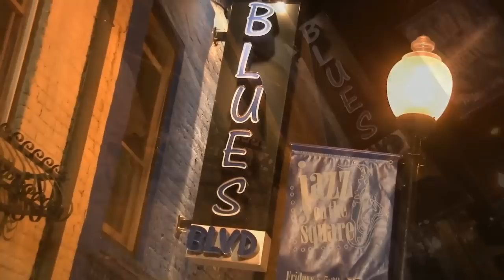Ladies and Gentlemen, TEZ SHERARD! A solo that WILL way to much fun! Wake You UP! Blues Blvd 7/8/13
Ladies and Gentlemen, TEZ SHERARD! A solo that WILL way too much fun! Wake you UP! Forget Starbucks! Blues Blvd 7/8/13

Live Audio/Video captured and edited by Curtis Leon Hanvey